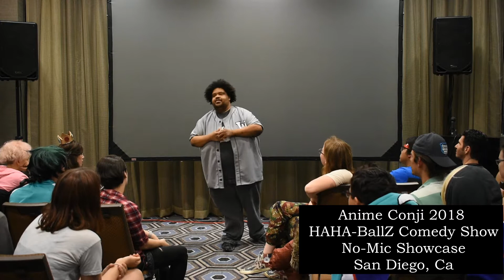Anime Conji HAHA BallZ Comedy Show San Diego June 2, 2018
HAHA-BallZ no mic comedy show case at San diego Anime Conji Con. Very intimate late night comedy setting. Marcelous Sammuel of LycanNerdtv. Dragon Ball z, Attack on Titan, Naruto, Boku no Pico, Peppa pig and Marvel vs Dc. Anime Nerd Stand up Comedy.